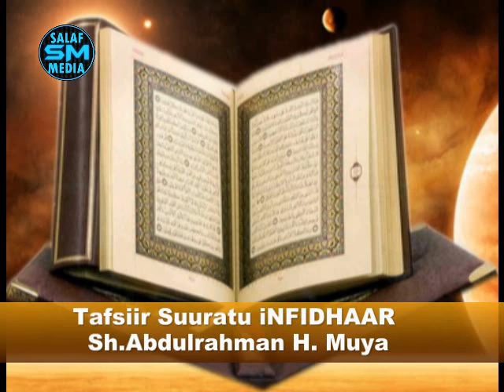Tafsiir Suuratu INFIDHAAR | Sh Abdirahman M. Muya (Af Mashunguli)